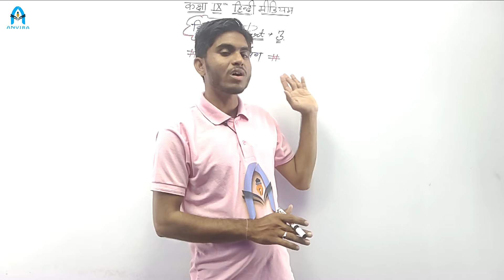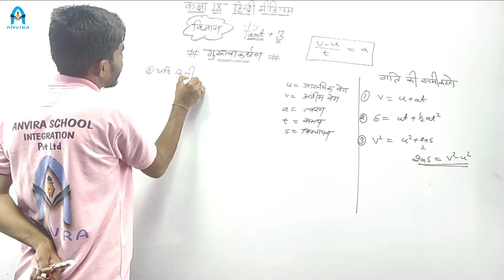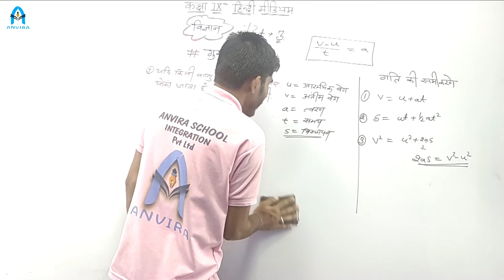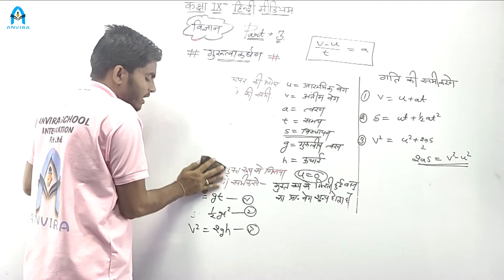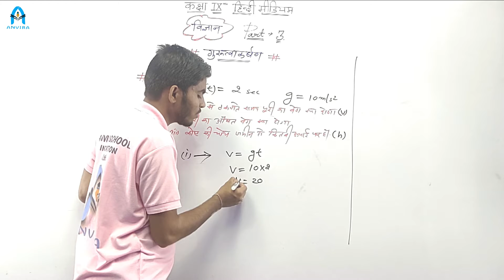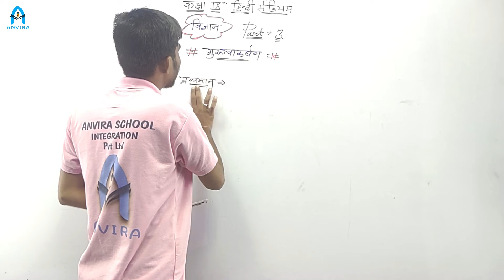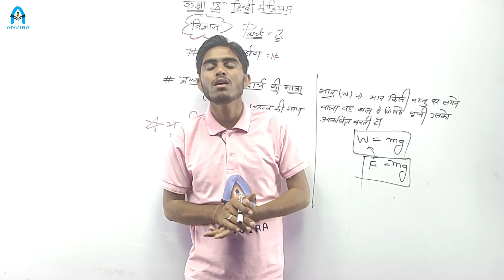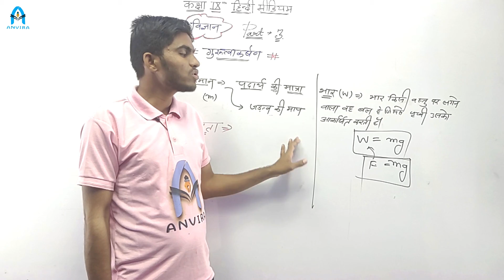Class 9th | Physics | Chapter 10 गुरुत्वाकर्षण | Part 3 | HM | By Prem Neniwal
Channel : Anvira Online School
Class by : Prem Neniwal
Subject : Physics

Class 9 | NCERT Physics | Chapter 10 गुरुत्वाकर्षण Part 3 |
NCERT Physics Class 9 Chapter 10 Part 3